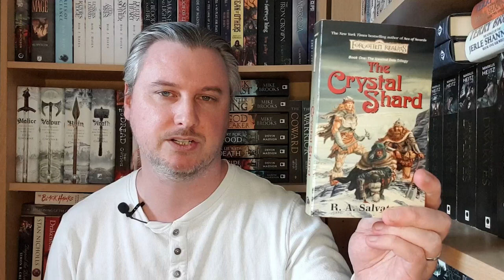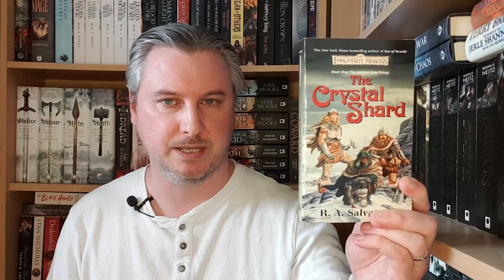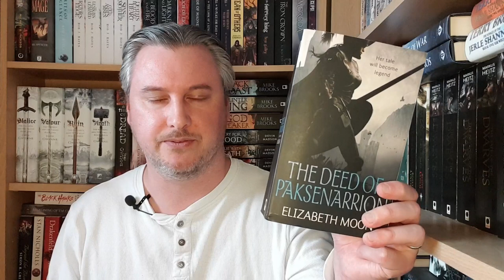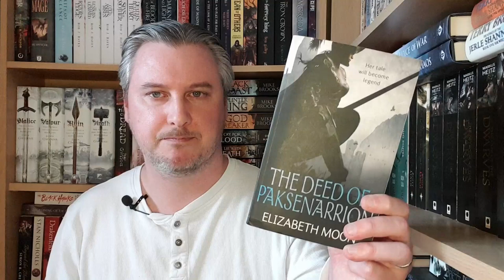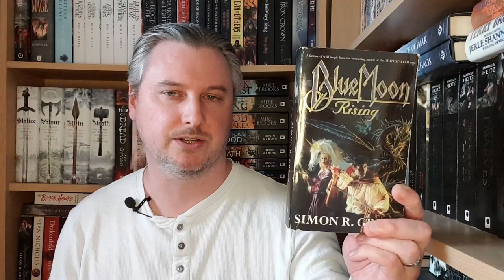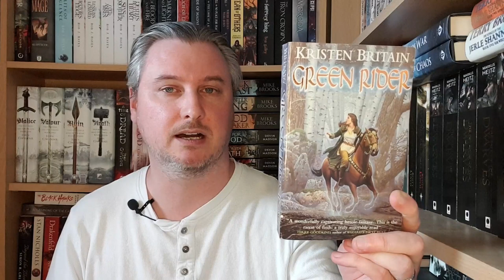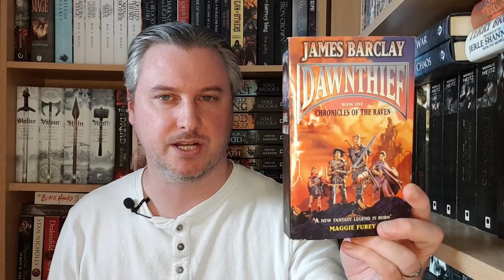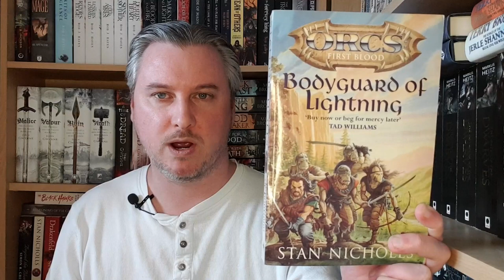Classic Fantasy Reading Recommendations (From the '80s and '90s)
It can be hard to pin down what exactly constitutes "classic fantasy", but for me, it takes us up to around the turn of the century. Here, I give eight recommendations from my library, all of which are titles released in the 1980s or 1990s, and that are predominantly overlooked on BookTube.

0:00 Intro
0:00 Magician, by Raymond E. Feist
0:00 Legend, by David Gemmell
0:00 The Crystal Shard, by R.A. Salvatore
0:00 The Deed of Paksenarrion, by Elizabeth Moon
0:00 Blue Moon Rising, by Simon R. Green
0:00 Green Rider, by Kristen Britain
0:00 Dawnthief, by James Barclay
0:00 Bodyguard of Lightning, by Stan Nicholls

For new books, I recommend Black Dragon Books, an independent UK bookshop who keep their discounts high and donate a portion the profit from each book sale to BookTrust: